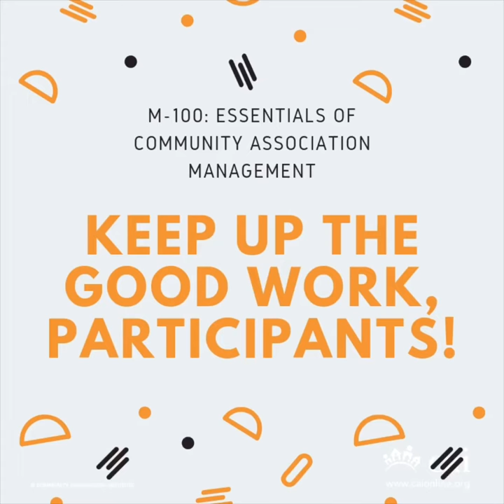Essentials of Community Association Management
Community association managers are attending CAI's 3-day, M-100 course on the essentials of community association management. to discover why CAI is the industry's premier training and education provider.